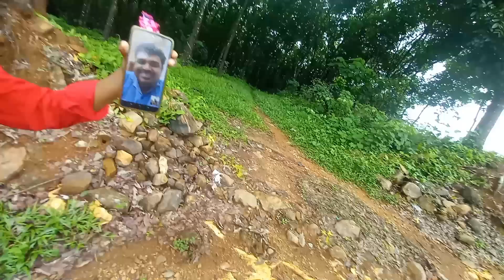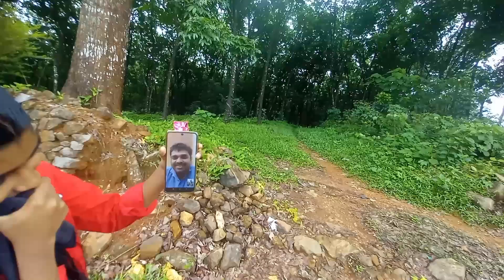Vlog67| 200KM പോയി SUBSCRIBERS നെ നേരിട്ട് കണ്ടപ്പോൾ 😍@Dilsquare &@SingleMaCHan-3.0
If there is an obstacle to our goal, we have to overcome it, that's where our success lies.. Dare to Dream Guys. We go for what our dream is and don't think about what other people think...